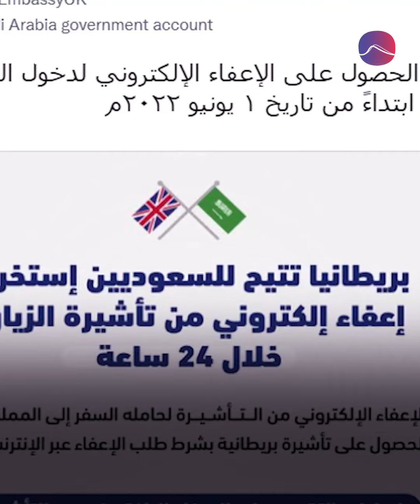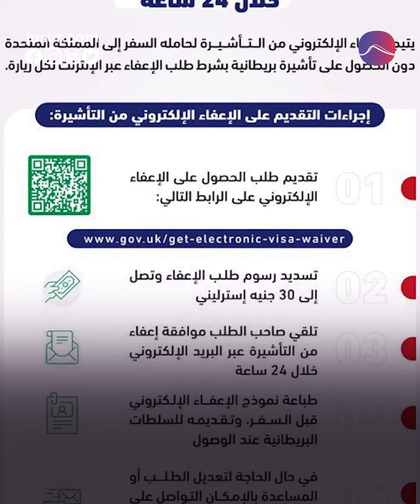لا تأشيرات بين السعودية وبريطانيا بعد اليوم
بريطانيا قررت إعفاء السعوديين الراغبين في زيارتها من إجراءات تأشيرات الدخول
عبر الحصول على إعفاء إلكتروني . هذا ما أكده السفير البريطاني في المملكة مشددا على أن هذه الخطوة تجسد رغبة الحكومتين لتحسين وتعزيز العلاقات بين الدولتين وخصوصا بين الشعبين.

بريطانيا تعفي السعوديين من تأشيرة الدخول | إعفاء السعوديين من تأشيرة الدخول إلى بريطانيا | إعفاء إلكتروني من التأشيرة لدخول بريطانيا